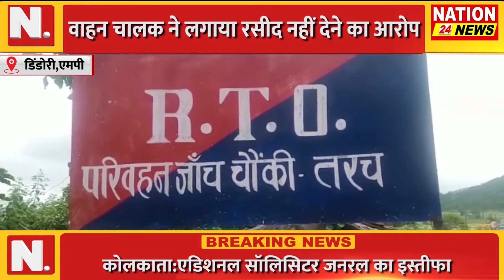DINDOURI || बजाग के तरच गांव में बने चेक पोस्ट का मामला || NATION 24 NEWS